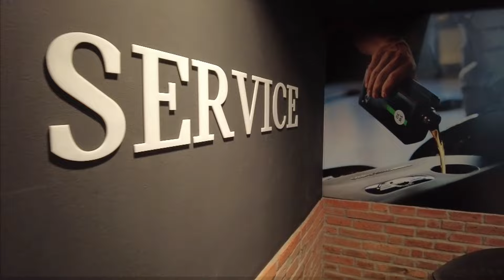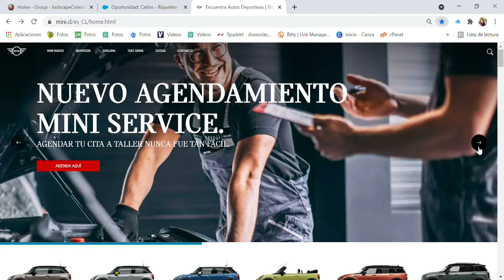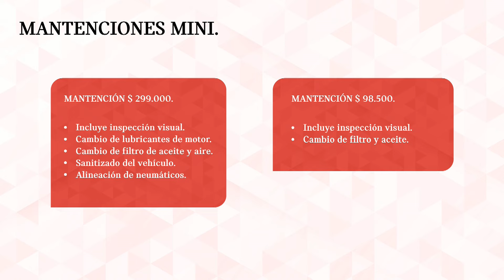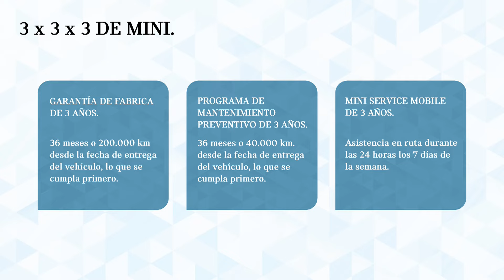MINI Live🔴 Capítulo 1: SERVICIO TÉCNICO PREMIUM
Revive nuestro primer capítulo de la temporada 2021-22 de MINI Live en @MINIChile. En esta oportunidad Felipe Noriega , nos cuenta más sobre el servicio técnico Premium de MINI.

Esto es